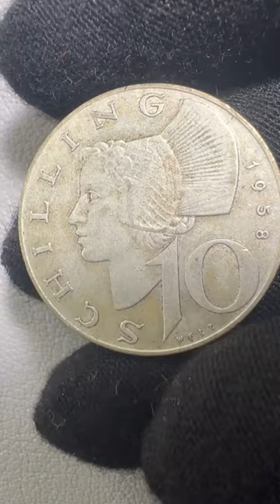OMG! 🤑 Great Coin Value | 10 Schilling, Austria - 1958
* Collection Coin: 10 Schilling from Austria - 1961 * 🇦🇹🚞
Silver Coin

🔼 "Front of the Coin": The front of the coin features Austrian escutcheon, red and white.

🔽"Back of the Coin": features a Woman head wearing the traditional Lower Austria hat.